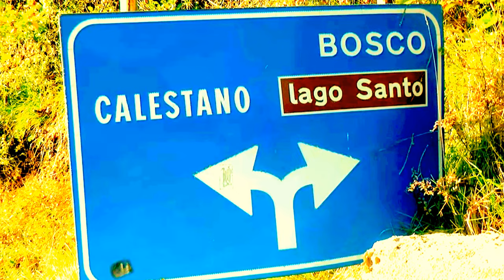CALESTANESE - SPUNTA UNA BELLA RIGA DI MEZZERIA -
Il delegato della Provincia alla Viabilità, il bedoniese Gianpaolo Serpagli, ha mantenuto la promessa. La richiesta, avanzata da alcuni anni, per attutire il pericolo che si corre nel dover percorrere la «Calestanese», per motivi di lavoro, ogni giorno, anche nelle giornate di nebbia, era stata avanzata dalle Amministrazioni Comunali e da tanti cittadini anche con una petizione.
La riga orizzontale di mezzeria, seppur importante e fiammante, passa, però, su dissesti, buche, tratti sconnessi.
La strada – è bene rammentarlo - continua ad essere in condizioni desolanti.
I Bercetesi, con genuini sentimenti di riconoscenza, tirano, vedendo la riga orizzontale di mezzeria, un sospiro di sollievo e sono, giustamente, grati a Gianpaolo Serpagli, il delegato provinciale alla Viabilità, che mostra, da montanaro, una particolare sensibilità alla sua terra d'orogine.

F.to: Stefano Becchetti